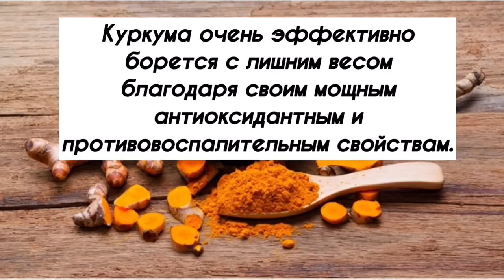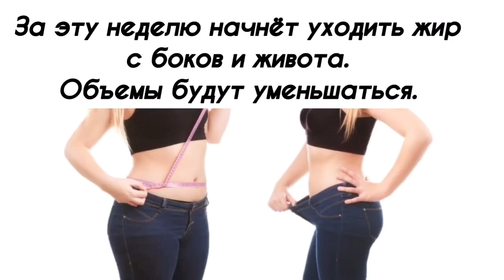ЖИР с БОКОВ И ЖИВОТА УХОДИТ за 7 ДНЕЙ!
Когда-то несколько лет назад этот напиток помог мне избавиться от 5 лишних килограмм. Ушли жирные бока и живот.
Теперь делюсь этим полезным рецептом похудения и с вами.

Я снимаю видео о том, что мне интересно и о том, в чем я хорошо разбираюсь.

Ваша СОЛОМА